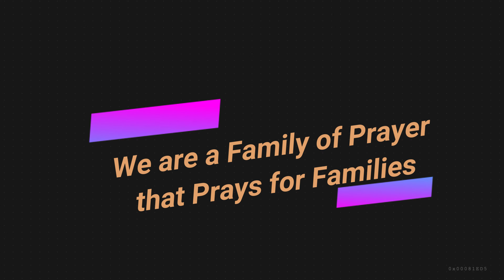Stop neglecting your Spiritual house - Pastor Gerald F. Gibbs Jr. - Faith Apostolic Church of Christ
Prioritize your spiritual health just as you do your physical well-being. Neglecting your soul can lead to an unfulfilled and unfruitful life and possibly eternal damnation.

Our mission is through prayer, praise, and teaching the Word of God, we are available to encourage, motivate and inspire you to a higher level of Holy living, promoting a better relationship with the Lord and Saviour Jesus Christ.

To support this ministry and help us continue to reach souls

358 East North Street
Buffalo, New York 14204
Elder Gerald F. Gibbs Jr., Pastor